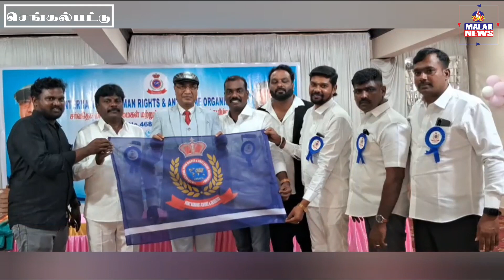சர்வதேச மனித உரிமைகள் & குற்ற தடுப்பு அமைப்பின் 6ம் ஆண்டு துவக்கவிழா கீழக்கரணையில் நடைபெற்றது.